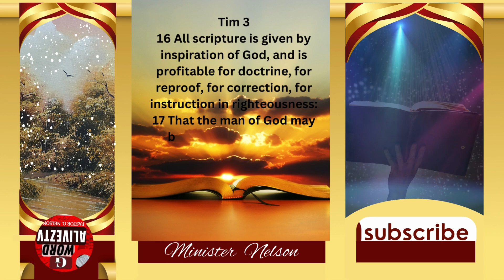God Message Now| Don't Blasphemy Against The Holy Spirit| Grieve Holy Spirit. Be Led By Holy Spirit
Don't Blasphemy Against The Holy Spirit or Grieve Holy Spirit, but Be Led By the Holy Spirit. Gwordalivez TV is here to teach God's message now for everyone to understand God's Message today and walk in the authority and victory that God purchased through Jesus Christ for us. God's Message today for you have the knowledge of the Word of God. Jesus' message is to give the truth of how much they are greatly loved by their Creator, Knowing the quotes of God and the quotes of Jesus which are the bible quotes will help. By daily watching and listening to our content full of God's quotes, Jesus quotes bible quotes, Urgent messages from God, Angel messages, God's message and God says your life will be changed from glory to glory.
TAGS TO FIND US BY 👇🏾
The New Life,
God message,
God's message today,
Jesus message,
Jesus quotes,
bible quotes,
God love,
Urgent message from God,
Jesus says,
Angel message,
Faith quotes,
Christ message,
Christian sermon,